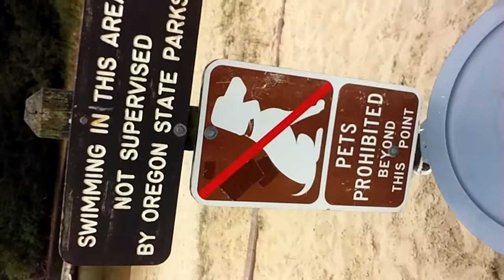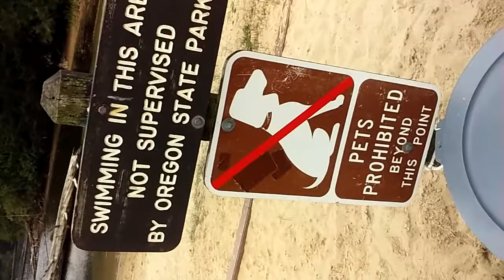Climb A Tree and Find the Fish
F- for Fish Finding, A+ for Climbing